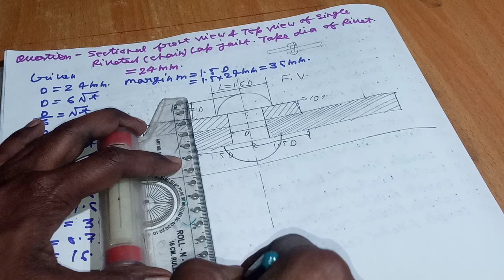Engineering drawing-|| Rivet joints